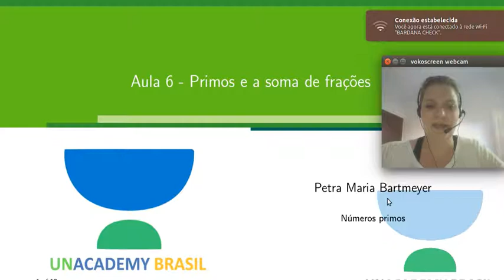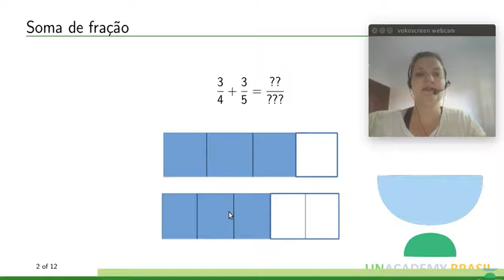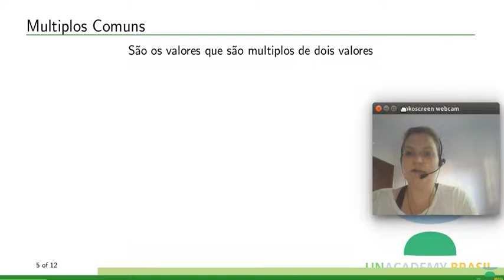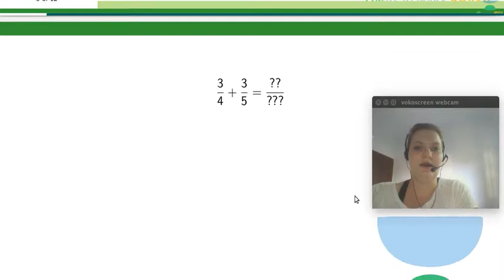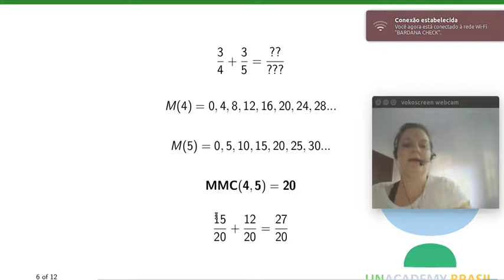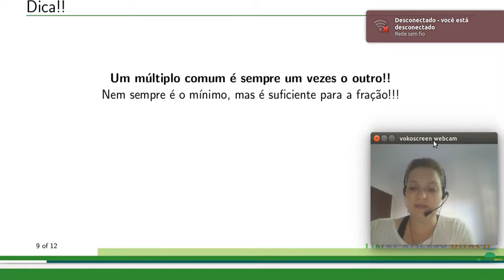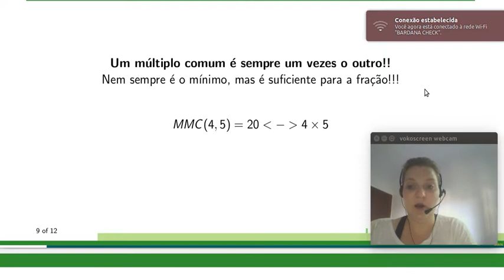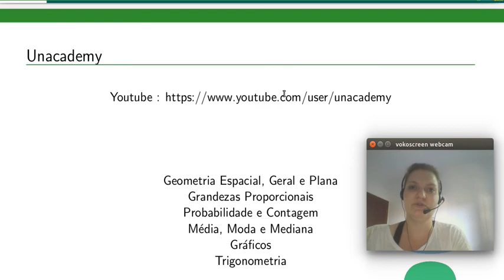Números primos - soma de frações (ENEM, vestibular)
Números primos (para o ENEM)
Aula 6: Primos e a soma de frações

Topicos - numeros primos, fração
A matemática é um assunto indispensável de estudo. Ele desempenha um papel importante na formação da base de todas as outras ciências que lidam com a substância material do espaço e do tempo. Construa o seu conhecimento de matemática com Petra Bartmeyer para ENEM com estas fácil 10 mínimo de videos.
Um número primo (ou um primo) é um número natural maior que 1 que não possui divisores positivos que não sejam 1 e ele próprio. Um número natural maior que 1 que não é um número primo é chamado de número composto. Por exemplo, 5 é primo porque 1 e 5 são seus únicos fatores inteiros positivos, enquanto que 6 é composto porque tem os divisores 2 e 3, além de 1 e 6. O teorema fundamental da aritmética estabelece o papel central dos primos na teoria dos números : qualquer número inteiro maior que 1 ou é um próprio primo ou pode ser expressa como um produto de números primos que é único até ordenação
Neste curso você estará aprendendo:
-Simplificando Frações
-Múltiplos Comuns
-Problemas para o ENEM

Lição anterior: Números primos (para o ENEM) - Aula 5: Simplificação de fração

4. Conjunto Numéricos - Petra Maria Bartmeyer